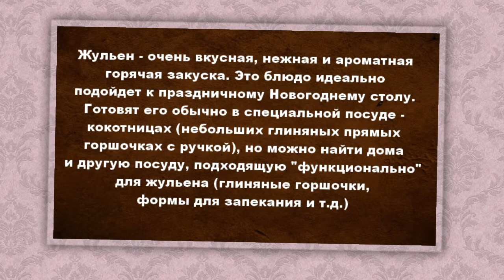Рецепт. Изумительный жульен на праздничный стол.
Жульен - очень вкусная, нежная и ароматная горячая закуска. Это блюдо идеально подойдет к праздничному Новогоднему столу. Готовят его обычно в специальной посуде - кокотницах (небольших глиняных прямых горшочках с ручкой), но можно найти дома и другую посуду, подходящую "функционально" для жульена (глиняные горшочки, формы для запекания и т.д.)